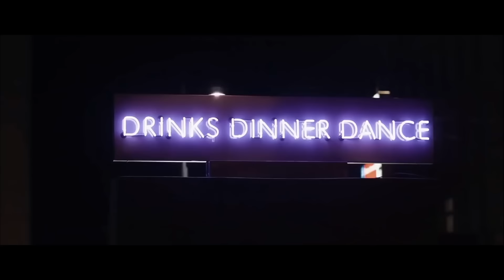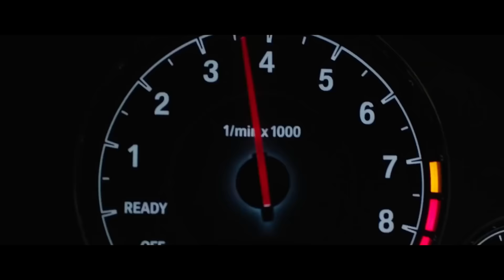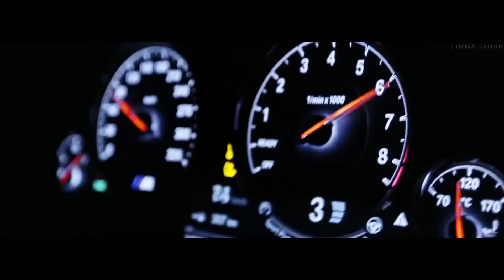Spice, Sean Paul, Shaggy - Go Down Deh (DJ MO Remix)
Put headphone on and Enjoy ^_^